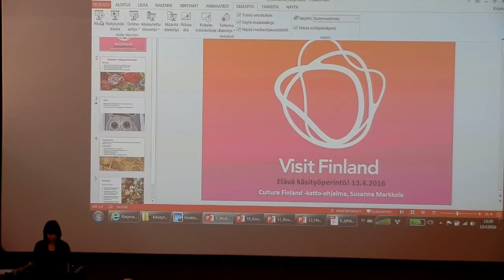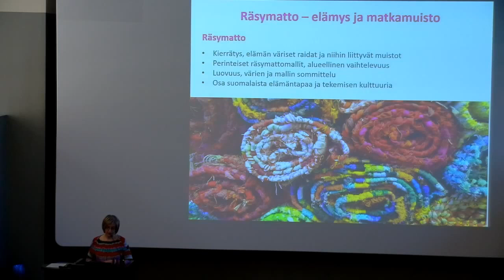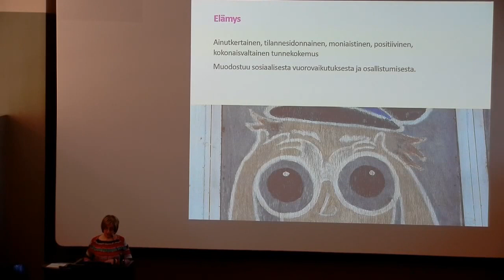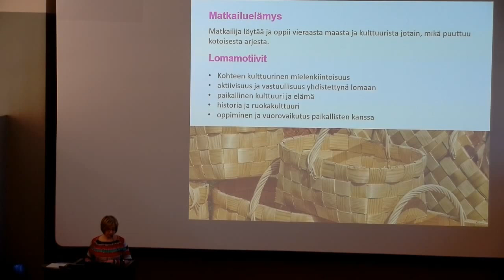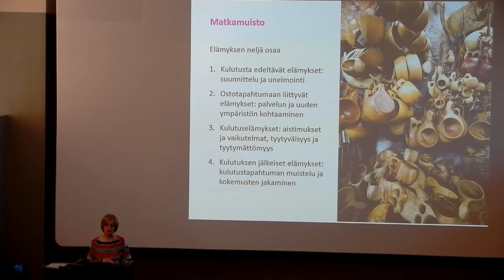Räsymatto – elämys ja matkamuisto (13.4.2016)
Räsymatto – elämys ja matkamuisto
Susanna Markkola (Visit Finland)

Elävä käsityöperintö! -seminaari
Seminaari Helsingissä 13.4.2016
Seminaarin järjestivät yhteistyössä Museovirasto, Taitoliitto ja Suomen käsityön museo.